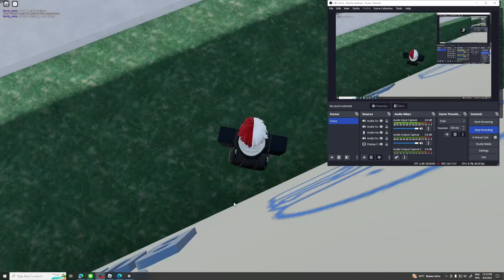จะเกิดอะไรขึ้นถ้าเราไม่แอบในห้องแข็ง the night experience